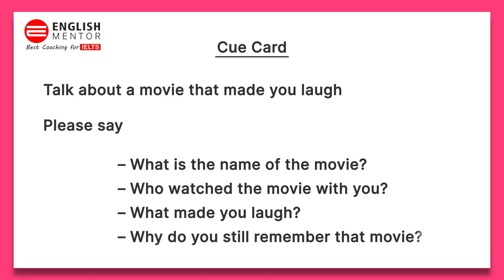IELTS Speaking Test Sample | English Mentor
IELTS Speaking Test Sample in Masks

Our Key features are:
• Personalized Coaching
• Experienced